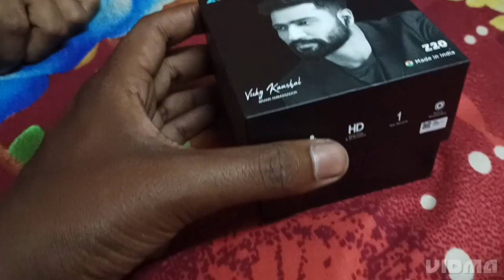New Unboxing video 😍😍🥰🥰 boalt company air bud amezing